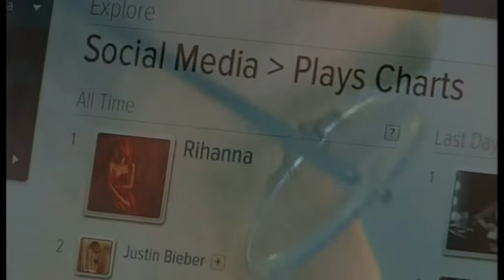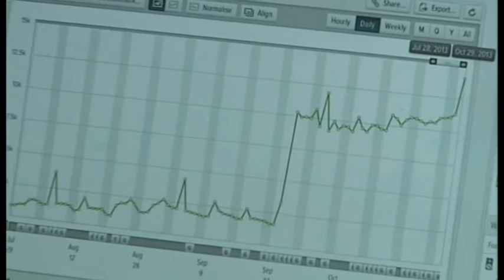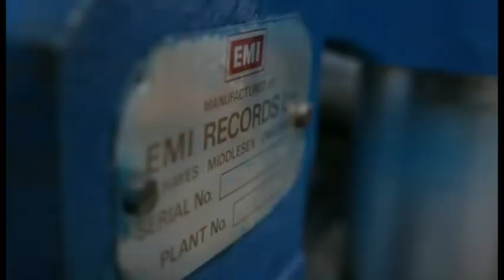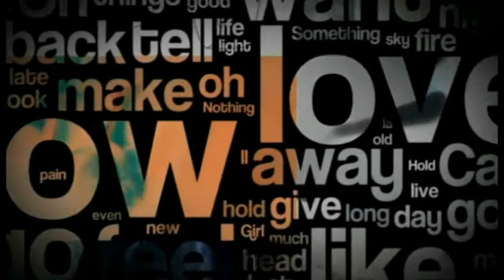Greg Mead, CEO of Musicmetric talks to Paul Mason about the future of the album on Channel 4 News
Paul Mason discusses with Greg Mead, CEO of Musicmetric about the future of the album ahead of the Barclay's Mercury Prize Award.

Original Broadcast: 30th October 2013